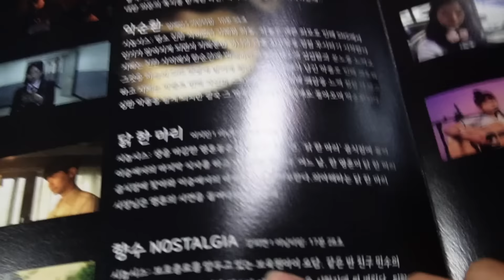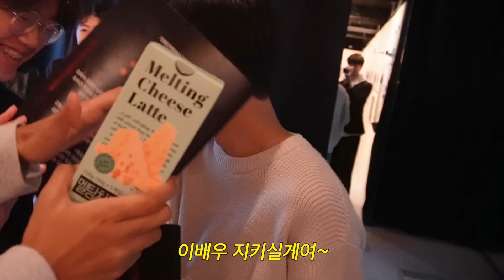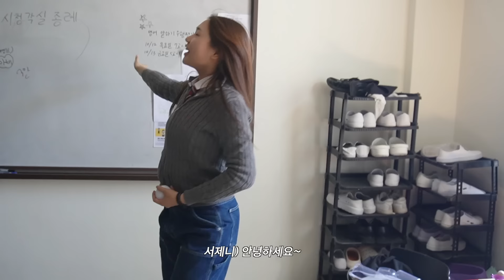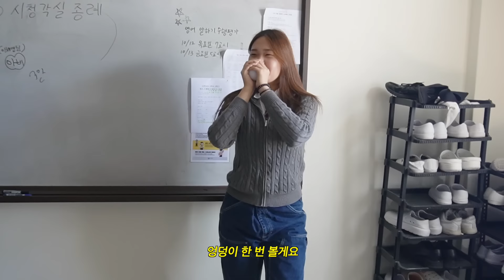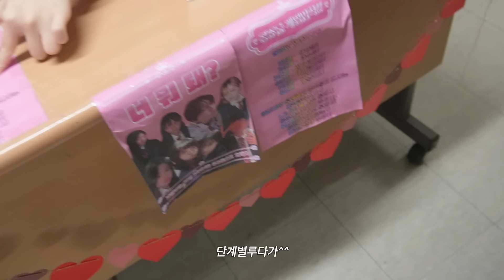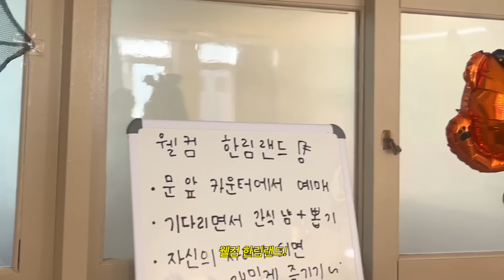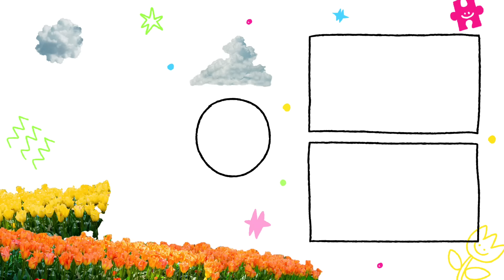한림예고 VLOG 🏫 아이돌 고등학교 축제 100% 즐기는법!!!! 🇰🇷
아이돌 학교 한림예고 예술제 엄청 재밌다귱 꺄아아앙
다음에는 뭐 해볼까요? 저 박제니가 찍었으면 하는 영상들을 댓글로 적어주세요!!!
۶(*•̀ᴗ•́*)و ̑̑d=(´▽｀)=b¯\(ツ)/¯ d=(´▽｀)=bヽ( ᐛ )ノd=(´▽｀)=b٩(ˊᗜˋ)